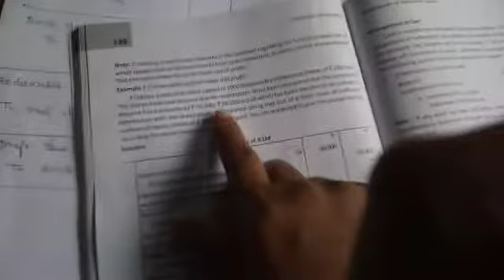Third semester BBA corporate accounting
Problem (redemption out of fresh issue and profits)